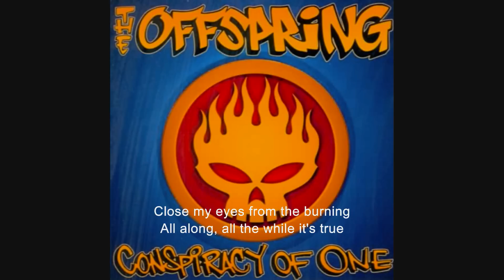The Offspring - All along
Lyrics included.
Presenter: The Offspring
Album: Conspiracy of One
Lyrics:
Deep inside secrets burning
I Should have known all the while what's true
I Went along, to fool myself
Can't go on, I can't escape it

All along
I Think I really knew
It was there in the words unspoken
All along
Still believed in you
Now I leave here betrayed and broken

Close my eyes from the burning
All along, all the while it's true
Take it on, or turn your back
Either way, you can't escape it

ohhh ohhh oh oh oh

All along, I still believed in you